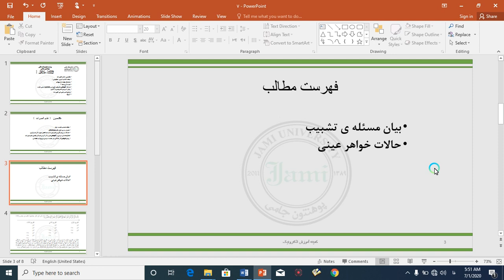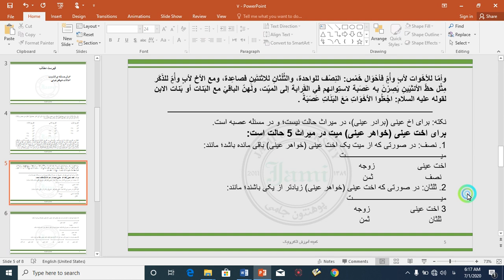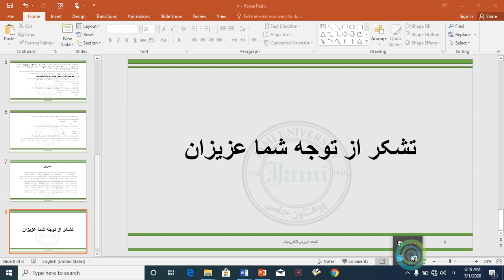هفته ۶ جلسه ۲